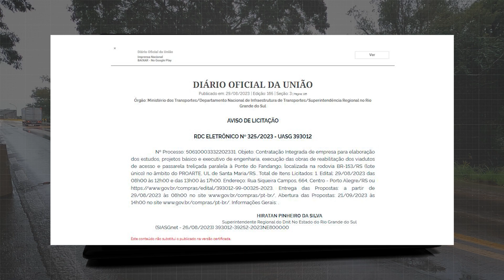Aberta licitação para reforma da Ponte do Fandango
Dnit deverá abrir propostas e divulgar interessados no dia 21 de setembro.